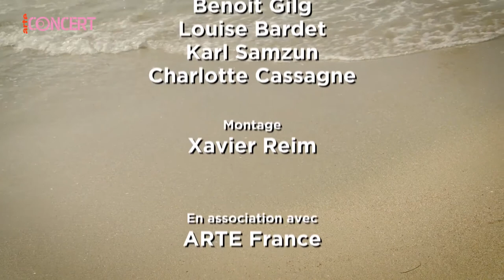2017 LA ROUTE DU ROCK : KAITLYN AURELIA SMITH